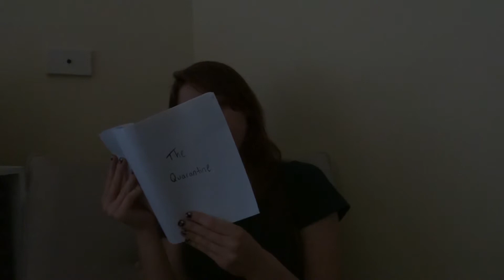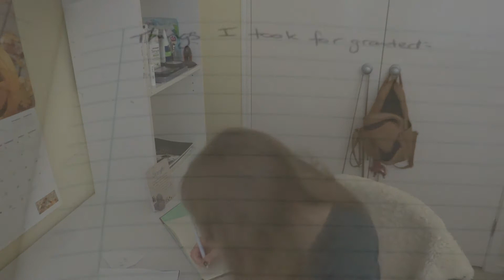Quarantine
Quarantine Production - Sunday 10th November

Short Films Uploaded Every Wednesday
Production Vlogs Every Sunday